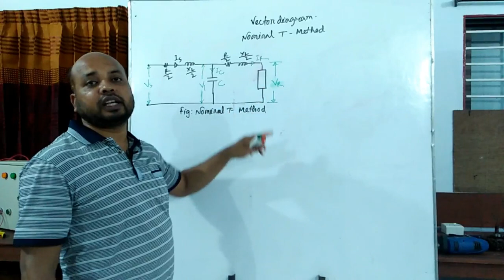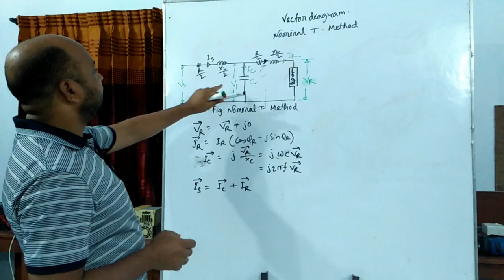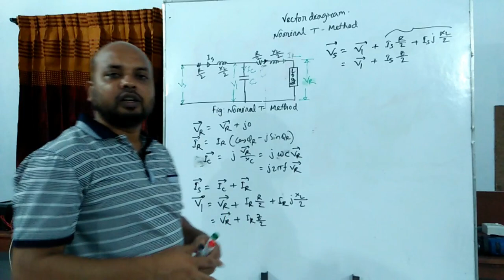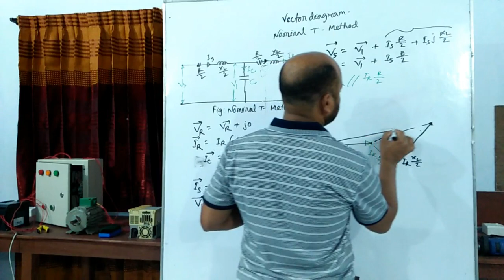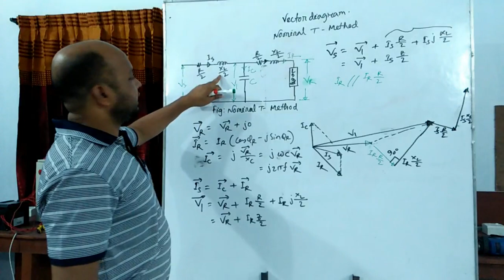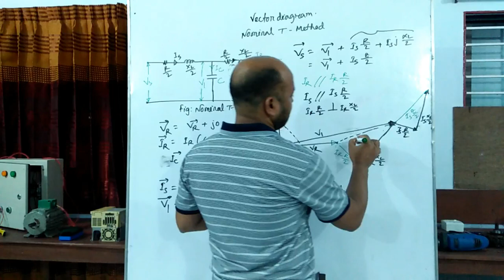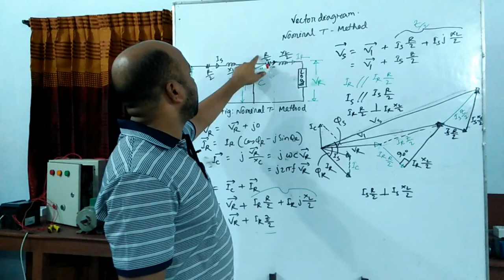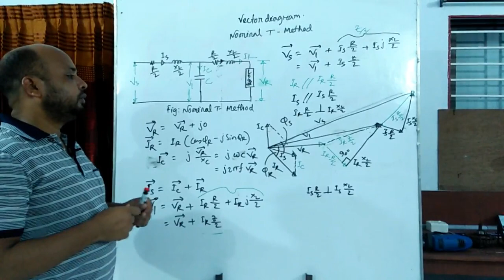Vector Diagram of Nominal-T method । নমিনাল টি মেথডের ভেক্টর ডায়াগ্রাম।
এই ভিডিওটিতে Nominal-T method এর ভেক্টর ডায়াগ্রাম সর্ম্পকে বিস্তারিত আলোচনা করা হয়েছে।